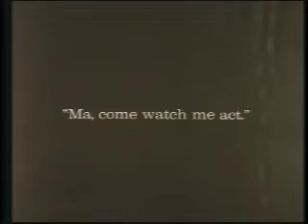Mabel Normand, "The Extra Girl" (1923)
These clips accompany a review of this release of a classic silent comedy from Kino, found on the Media Funhouse blog,